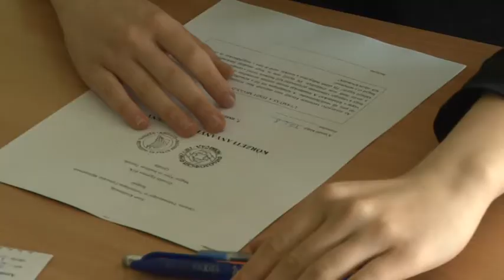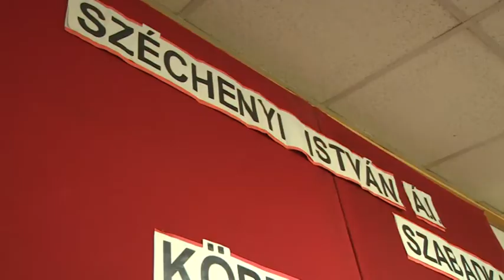2017 04 09 Körzeti nyelvi és nyelvhelyességi verseny Szabadkán